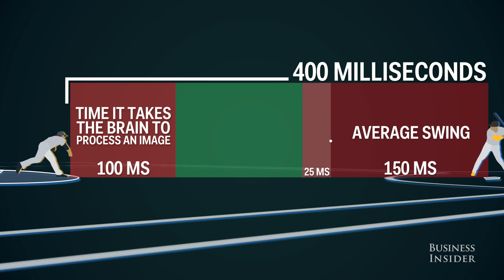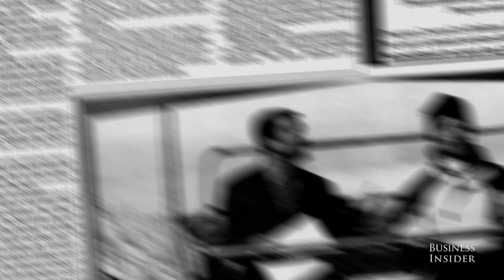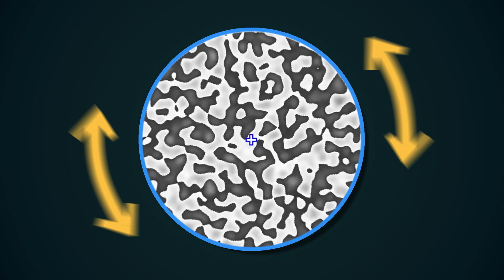The science of hitting a Major League fastball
Hitters only have 125 milliseconds to gauge the average Major League fastball – less than the blink of an eye. Which begs the question: how is it humanly possible?